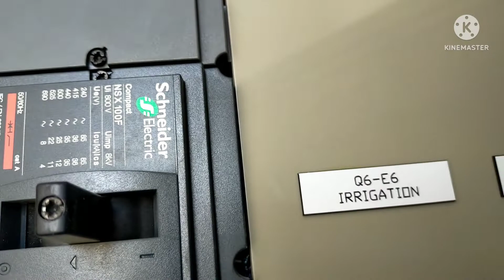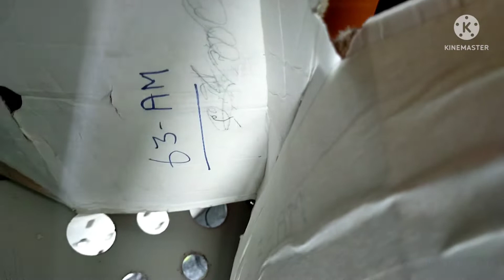DUBAI SMDB DRESSINGS AND GLANDING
DUBAI SMDB DRESSINGS AND GLANDING @HELLOPWDelectricalvlog

 dubai smdb dressings and glanding es video me aaj ham sikhenge ki smdb me Kitna amp ka breaker lagta ha sab kuch smdb ke bare me baat karenge out koun sa cable hai Kitna mm hat sab es video me aaj ham batayenge our Maine cable kitne hai es video me dekhiye MCCB breakar ke bare me baat karenge our elcb ke bare me batayenge

cable glanding video .

light wiring video ...

intermediate switch connection video.

smdb dressings
smdb glanding